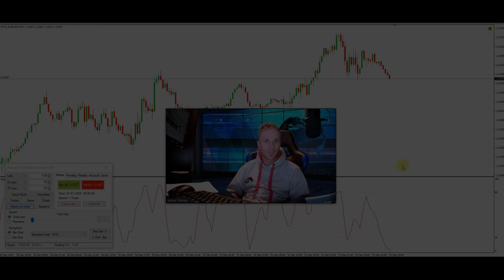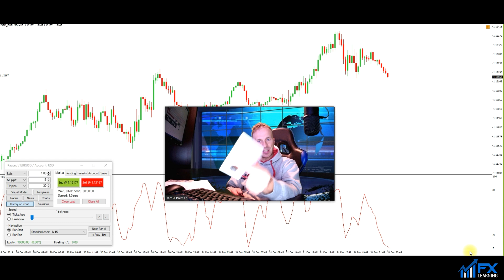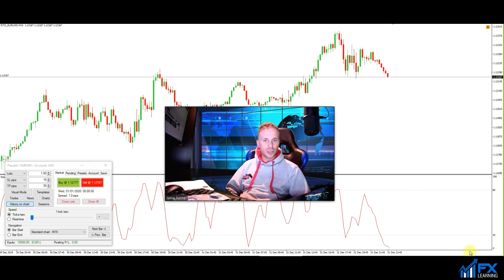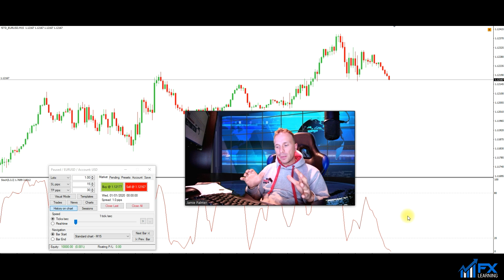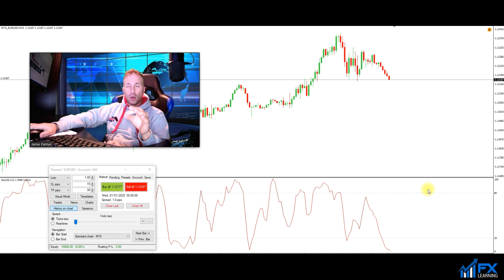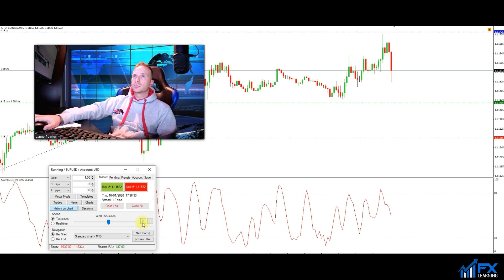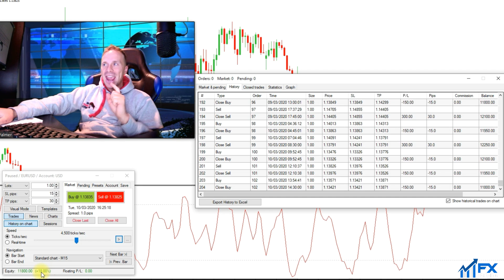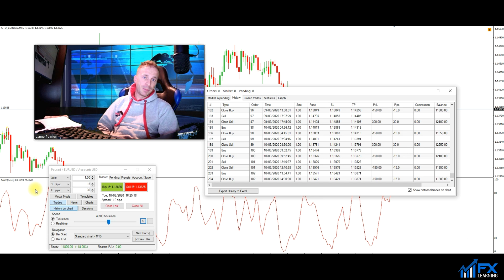THE MATHS BEHIND WINNING AT FOREX TRADING!! (EXPLAINED)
🌟 FOLLOW US 🌟